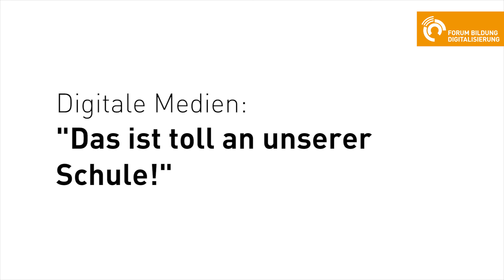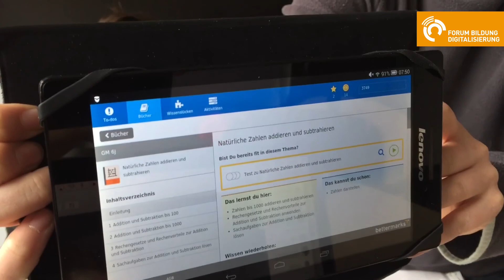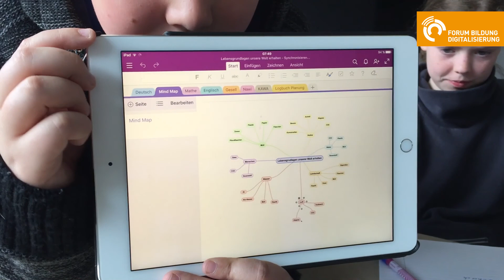Digitale Medien: "Was ist toll an unserer Schule?" - Stimmen der SchülerInnen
Interviews von Schüler:innen zum Thema "Digitale Medien: Was ist toll an unserer Schule?" (Beitrag vom Forum Bildung Digitalisierung auf der re:publica 2017)

Schulen:
Walter-Eucken-Schule | Berufliche Schule | Karlsruhe
Freiherr-vom-Stein-Schule | Gemeinschaftsschule | Neumünster
Elisabethenschule | Gymnasium | Frankfurt am Main

Danke an alle Schüler:innen für die Interviews!

Interviews: Cristianna Hierholzer, Saskia Ebel, Maike Schubert, Wiebke Volkmann
Schnitt: Katja Anokhina

Forum Bildung Digitalisierung, Mai 2017